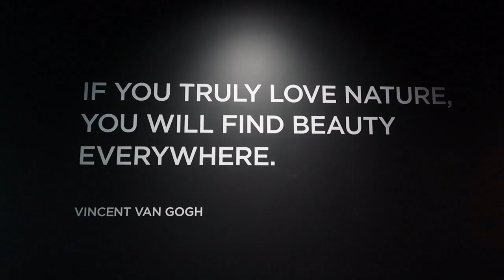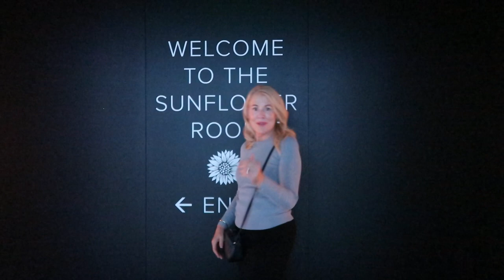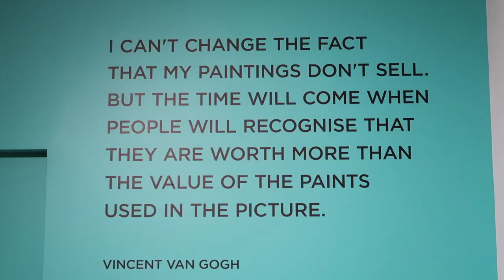VINCENT VAN GOGH AT THE LUME MELBOURNE | Vlogmas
Join me for a fun-filled Saturday in Melbourne. We start at The Guilty Moose in Albert Park for coffee and then put up the Christmas tree. We then venture to THE LUME, a digital art gallery featuring works by Vincent van Gogh. You have to see it to believe it. It is such a magical experience! 🌟

Follow my business over at @honeybuzzpr on Instagram! 🐝